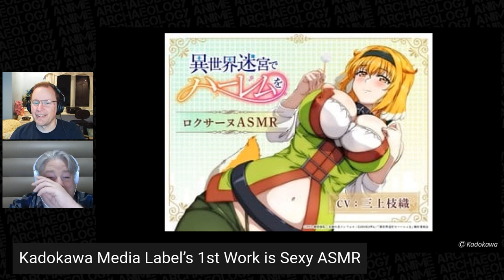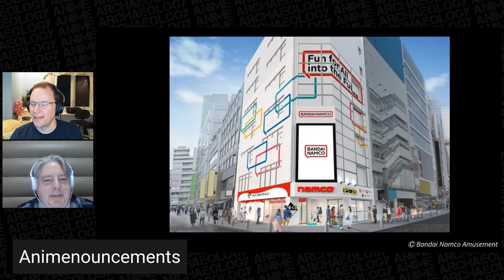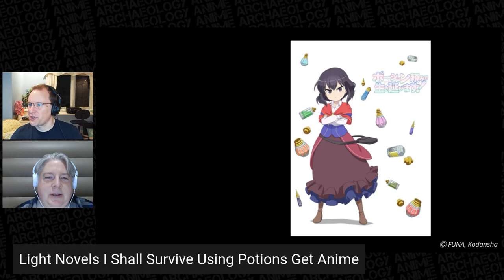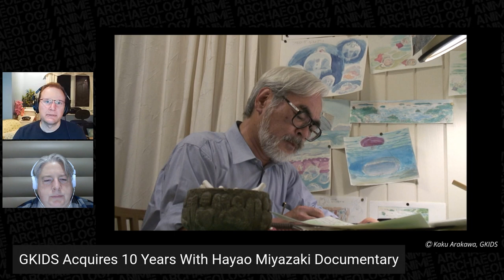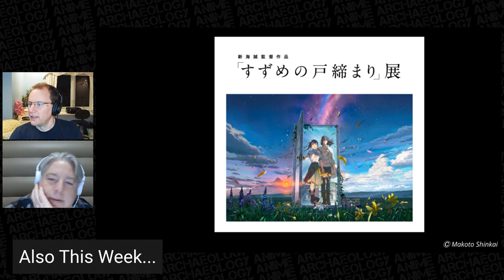Weird Anime News: Sexy ASMR, Bandai Namco Arcade, GKIDS Acquires 10 Years with Miyazaki Documentary